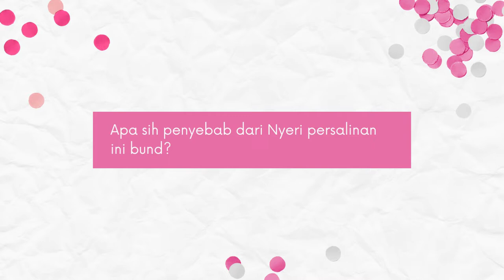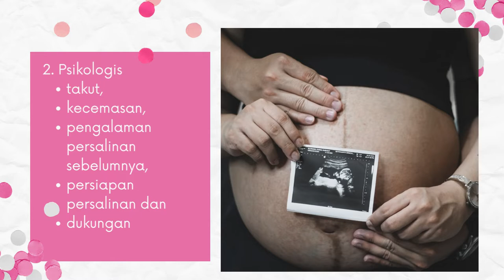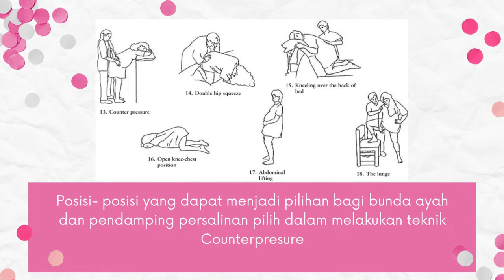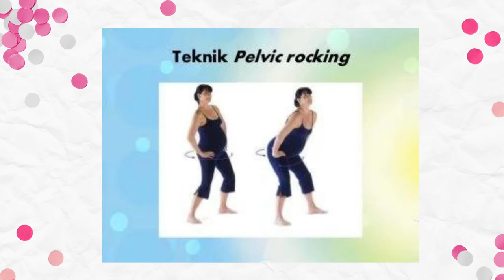Manajemen nyeri persalinan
Video manajemen nyeri persalinan merupakan video yang berisikan edukasi bagi ibu hamil dan juga ibu yang sedang dalam proses persalinan. Dalam video ini akan disajikan mengenai pengertian dari nyeri persalinan, penyebab serta solusi berupa macam- macam teknik yang dapat ibu , suami dan pendamping persalinan lakukan guna mengurangi nyeri dari persalinan yang sedang ibu rasakan.
Video ini disajikan dengan menggunakan audio penjelasan, musik berupa instrument serta beberapa gambar dan video ilustrasi yang diharapkan dapat sangat membantu ibu suami dan pendamping persalinan terkait pemahaman serta implementasi / praktik langsung.